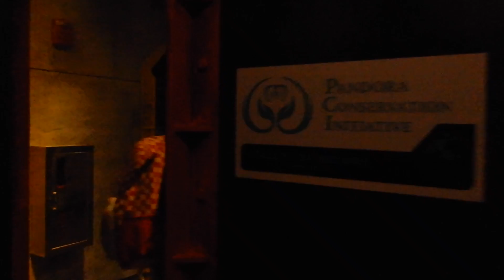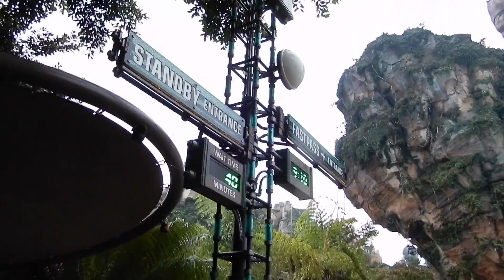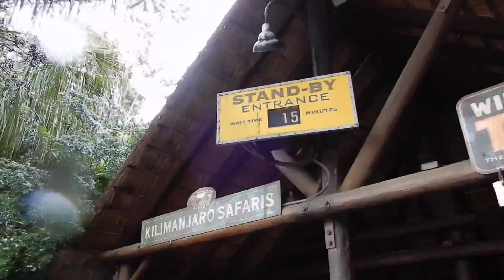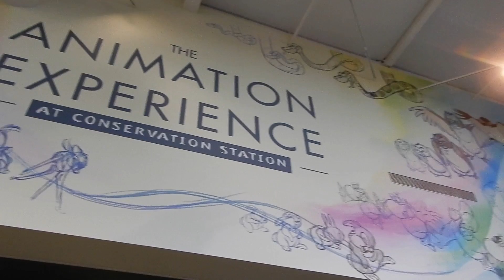October 2020 Disney Trip Vlogs: Day 2- Animal Kingdom Part 1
It's Animal Kingdom day! We make our way through Pandora, go on safari, and adventure to Rafiki's Planet Watch to try our hand at the Animation Experience!

Hey there friends! My name is Jordan, and I get to do life with my husband Robert. We love Disney, and decided that with all that 2020 has done to so many people, we wanted to spread some joy by sharing our most recent Disney trip with all of you! We hope they bring a little bit of joy to all of you! I found out one year ago, November 27, 2019, that I was cancer free after a two year battle, and decided that starting this channel on the one year anniversary of finding out that amazing news was a pretty fantastic way to celebrate. So here we are!
*Be kind. Love your neighbor. Do more of what makes you happy.*